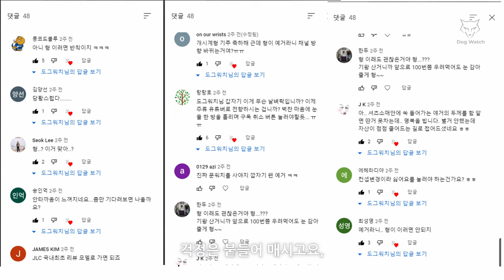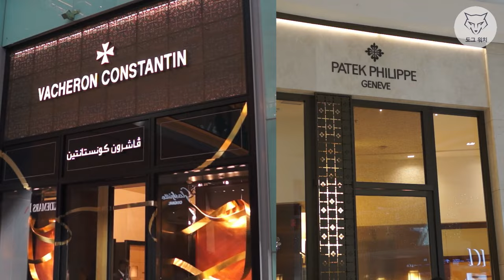[도그워치 리뷰#87] 문스와치는 필요없다! 두바이 엑스포 스와치 에디션 리뷰 2020 Dubai Expo Swatch HEKMAH 한정판 스와치란?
모두가 문스와치를 이야기 할때,
두바이 엑스포 한정판 스와치를 영입했습니다^^
그냥 구경하고 가세요ㅎ